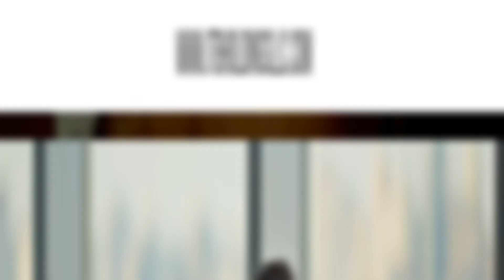FDA 510(k) Exempt Dental Medical Devices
FDA Premarket Notification 510(k) and Clearance are not required before marketing the following Class I dental medical devices in the United States.

ITB HOLDINGS LLC
United States